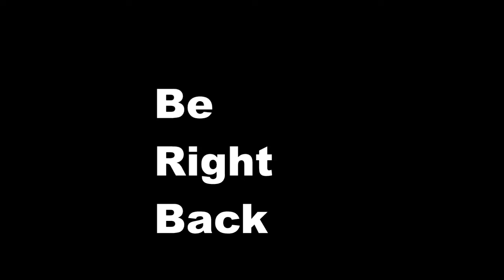【平野紫耀】「セクハラ騒動再び！平野紫耀、ファンの過激質問にどんな回答？！」Sexy Zone松島聡へのファンの質問が「セクハラ」